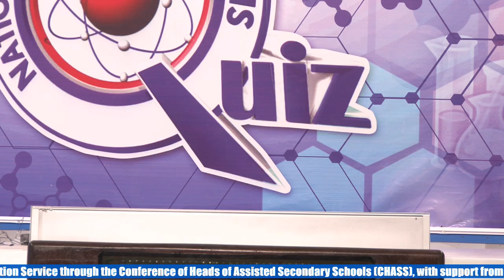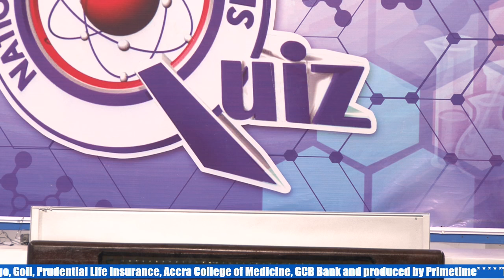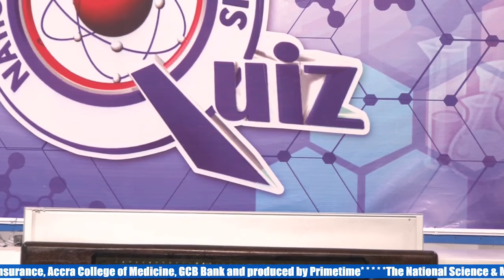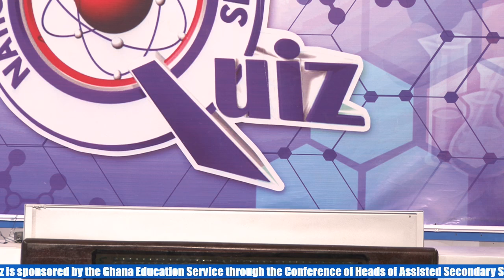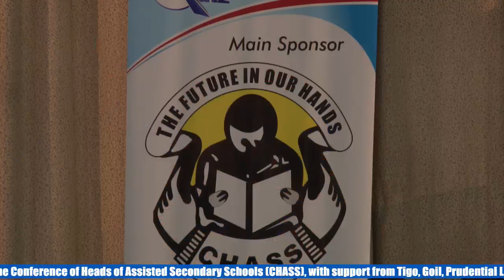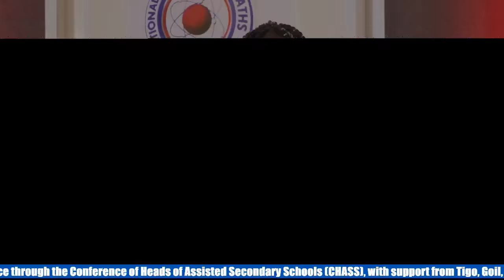NSMQ2017 Mentorship Session: Dr. Abdul-Subulr Yakubu